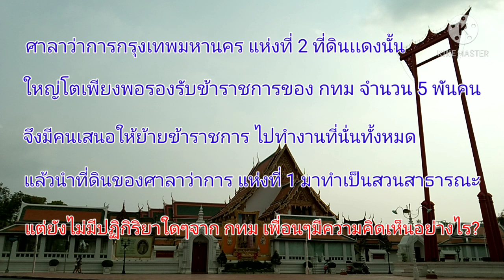กทม ว่าไง? ประชาชนอยากได้สวนสาธารณะตรงนี้ครับ😂😂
มาดูบรรยากาศหน้าศาลาว่าการ กทม ถนนดินสอ ซึ่งมีข่าวว่ากำลังมีการเรียกร้องให้ กทม นำที่ดินบริเวณลานคนเมืองมาทำสวนสาธารณะ เพราะขณะนี้ศาลาว่าการ กทม แห่งที่ 2 ก็สร้างเสร็จแล้ว ควรจะย้ายข้าราชการไปอยู่ที่นั่นทั้งหมด และเอาที่ดินตรงนี้มาทำสวนสาธารณะให้ประชาชนบริเวณนี้ได้ใช้ประโยชน์